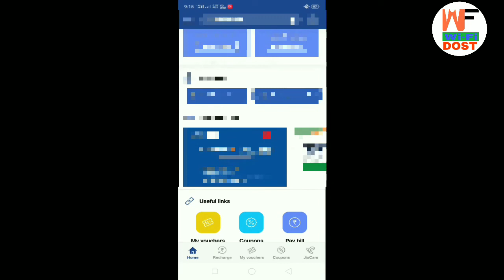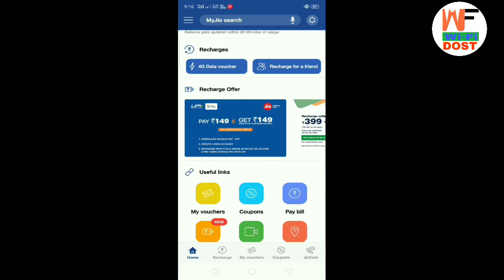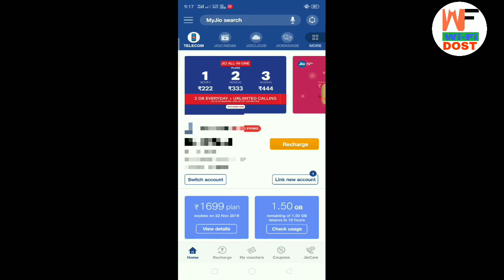Jio new offer | Jio offer 2020 | Jio recharge offer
Google pay - Join me on Google Pay, a secure app for money transfers, bills and recharges. Enter my code 62z85z to earn ₹51 back on your first payment!